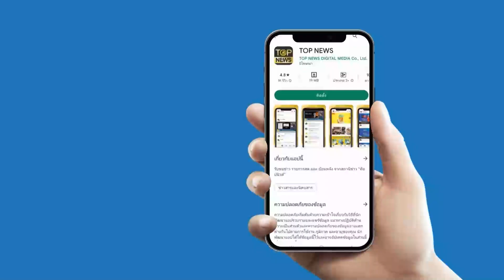“อดีตนายกฯอิตาลี” ซัดเดือด “เซเลนสกี” เจ็บจี๊ด ตัวก่อสงคราม | STALKER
เดือดถึงขีดสุด “อดีตนายกฯอิตาลี” หวดยับ “เซเลนสกี” ตัวก่อสงคราม หากเป็นผู้นำไม่เสวนาด้วย ดอกนี้มีคนสะดุ้ง

ช่อง 77 : กล่อง PSI, INFOSAT, GMMZ, CSAT, TIK , 3BB, TOT
ช่อง 658 : กล่อง AIS
ช่อง 210 : IPM